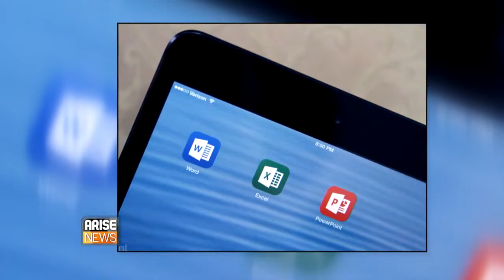Microsoft - Arise Xchange - Ari Zoldan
Arise Xchange - Ari Zoldan
Microsoft is making headlines this week after unveiling its voice activating system and announcing that it will be bringing Office to the Ipad. Is Microsoft making a comeback? For a while now, we have not seen innovation from Microsoft, but they are currently bringing it with proof of their market shares at an all time high of $41. Ari thinks that with their new CEO and their bringing of Office to Apple, it will be a huge game changer for them.